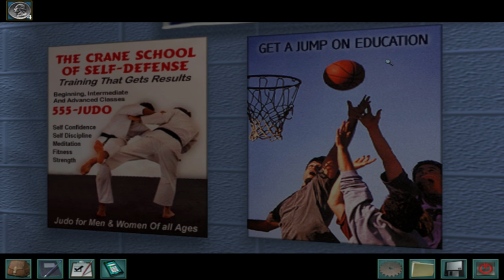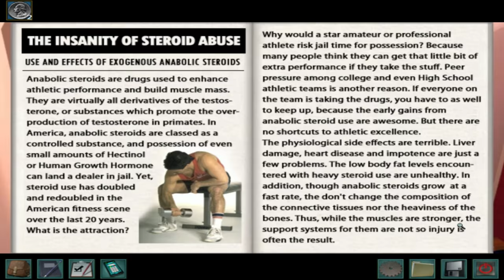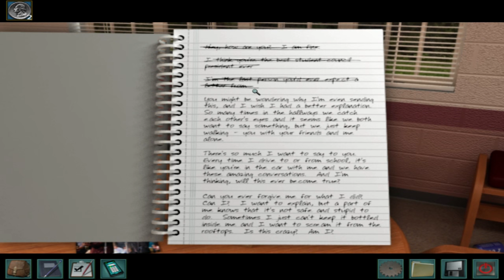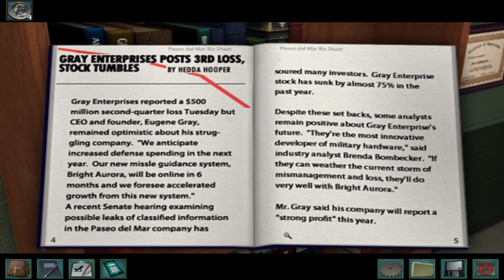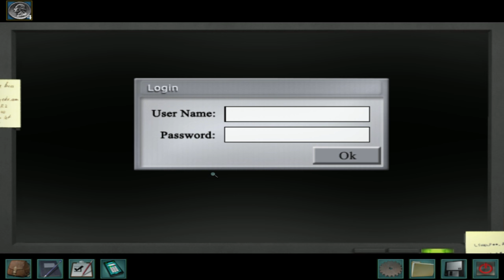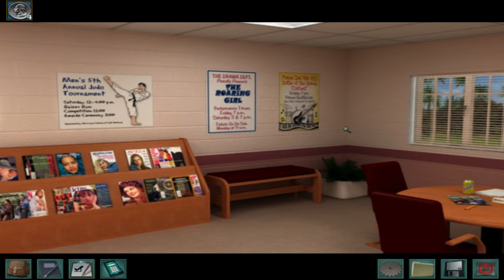PISSING OFF CONNIE - Secrets Can Kill #2 (Nancy Drew Game/Let's Play)